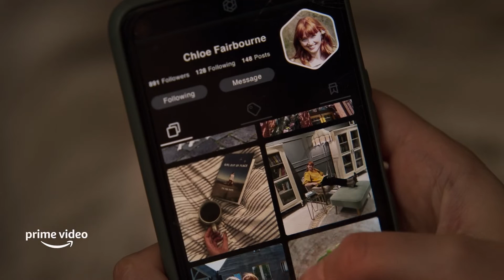Une vérité mortelle - Chloé | Prime Video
Chaque mensonge la rapproche de la vérité.
La série ChloeTV arrive le 24 juin.

Chloé, le 24 juin sur Prime Video.